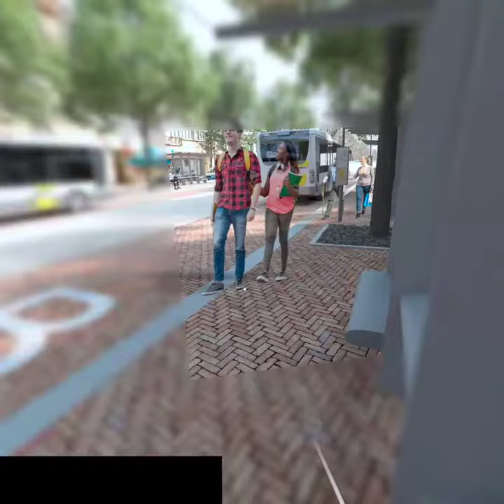Highlighting urban redevelopment in web virtual reality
Explore Sint-Niklaas: The City of Tomorrow with Poppr

Poppr is thrilled to introduce "Sint-Niklaas: City of Tomorrow," a groundbreaking project that transforms urban redevelopment visions into vivid, interactive experiences. This immersive platform invites users worldwide to explore the future of Sint-Niklaas through stunning 360-degree simulations and renders, offering a sneak peek into the city's innovative urban development projects.

Why Explore Sint-Niklaas: City of Tomorrow?
- Innovative Exploration: Navigate the future of urban living with our interactive virtual tours.
- Global Accessibility: Discover Sint-Niklaas's transformation from anywhere, at any time.
- Immersive Experience: Experience the city's future with VR integration, enhancing your exploration journey.

Poppr's Expertise at Your Service:
Leveraging extensive experience in crafting immersive digital experiences, Poppr has meticulously developed a platform that not only showcases Sint-Niklaas's urban redevelopment efforts but also demonstrates our commitment to pushing the boundaries of digital storytelling and city planning.

Engage with the Future:
Immerse yourself in the "City of Tomorrow" and witness firsthand the transformative vision of Sint-Niklaas. This project not only highlights Poppr's technical prowess but also underscores our dedication to innovative urban development solutions.

Discover More and Get Involved:
Venture into the future of Sint-Niklaas by visiting Sint-Niklaas: City of Tomorrow
Learn more about Poppr's role in revolutionizing urban development through immersive technology on our

Your Vision, Our Reality:
Got an idea for an immersive project that could transform your company or city? Poppr is here to turn your vision into reality.

Stay Updated:
Don't miss out on our latest projects and innovations. Follow our YouTube channel for more immersive experiences and insights into the future of digital engagement.